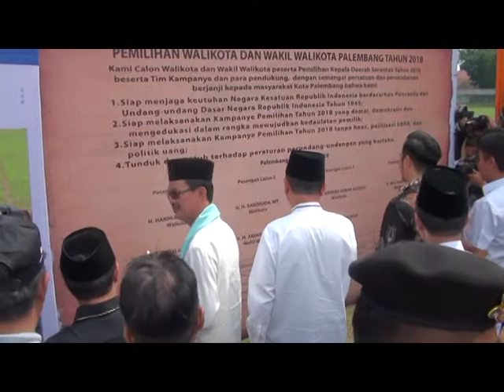Keempat Paslon Cawako Palembang Deklarasikan Kampanye Damai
Untuk menjaga kondusifitas Kota Palembang selama berlangsungnya masa kampanye Pilkada 2018, Komisi Pemilihan Umum Kota Palembang menggelar deklarasi kampanye damai di Stadion Olahraga Kamboja Palembang. Deklarasi ini sendiri bertujuan menciptakan suasana kampanye tanpa adanya berita hoax, politisasi sara, dan politik uang diantara para pasangan calon.